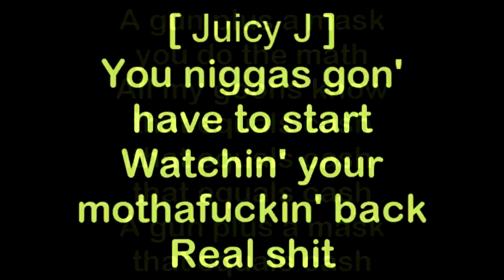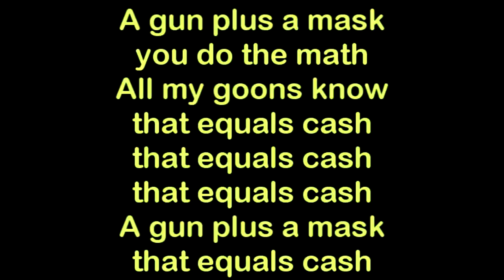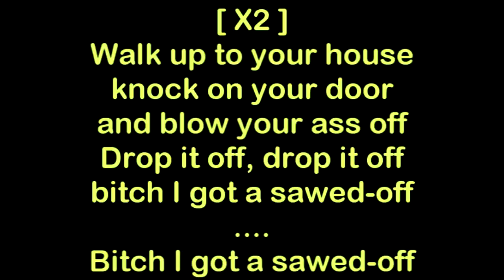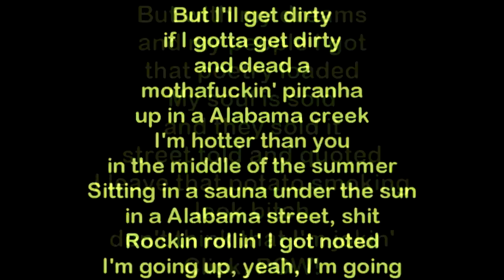Juicy J ft. Yelawolf - Gun Plus A Mask [HQ & Lyrics]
Gun Plus A Mask performed by Juicy J featuring Yelawolf. The song is from Juicy J's album "Stay Trippy (2013)". The song is produced by Juicy J & Crazy Mike.